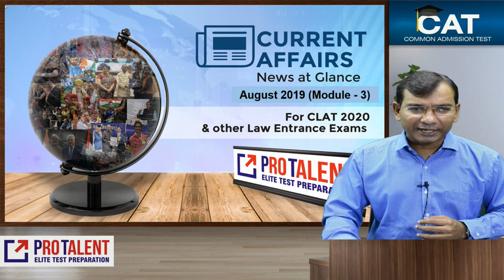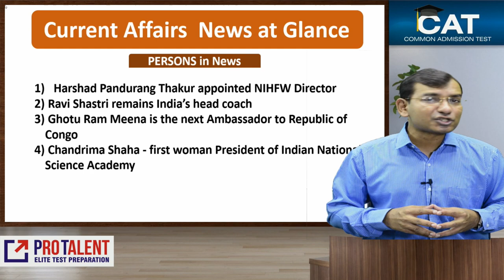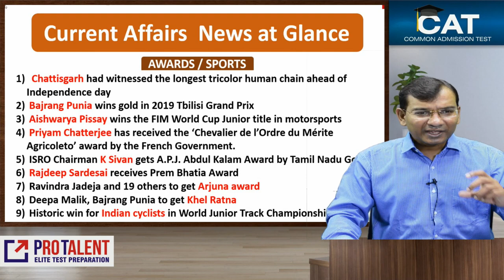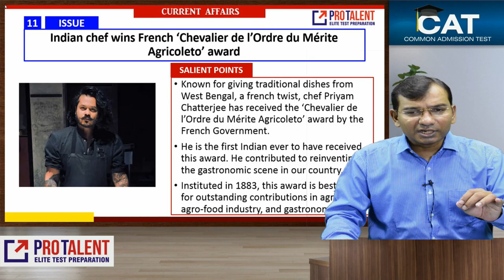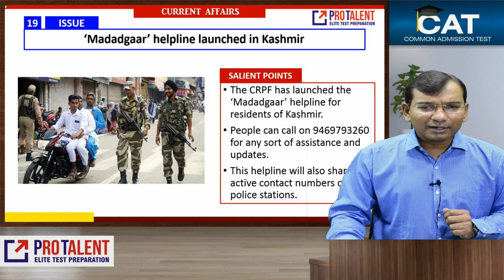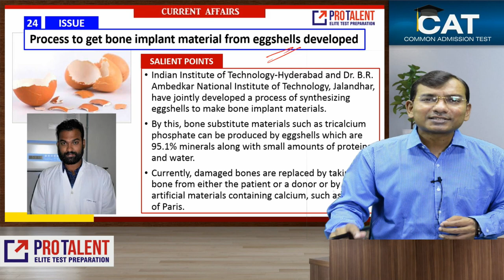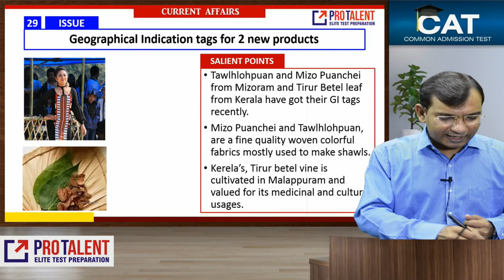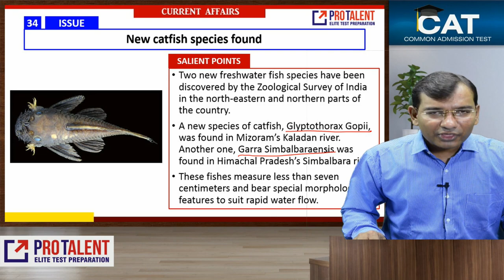I August Module 3 I ProTalent